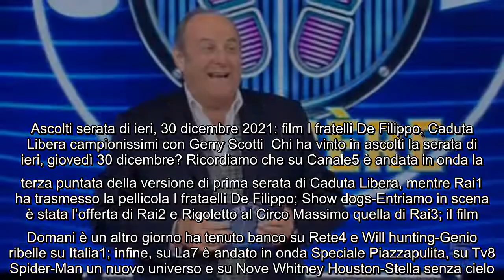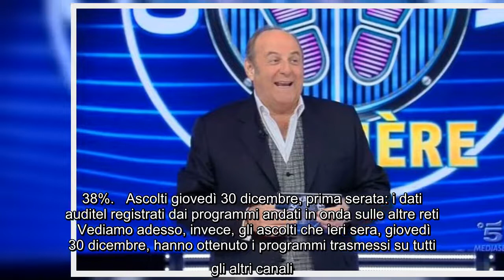Ascolti serata di ieri, 30 dicembre 2021: film I fratelli De Filippo, Caduta Libera campionissimi co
Ascolti serata di ieri, 30 dicembre 2021: film I fratelli De Filippo, Caduta Libera campionissimi con Gerry Scotti Chi ha vinto in ascolti la serata di